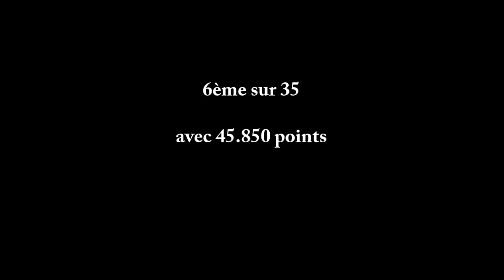Raphaelle Letort (2008) - Perf 10ans - Championnat de France 2018